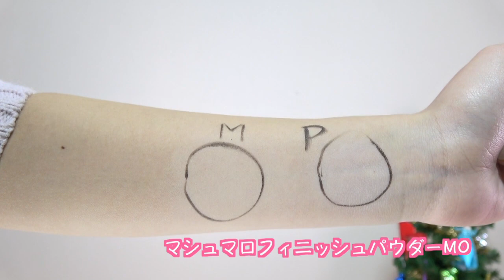【キャンメイク新作】レディリッチライナーでレビューしながら冬メイク♡~CANMAKE縛りメイクしようとして失敗~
【キャンメイク新作】でレビューしながら冬メイク♡~CANMAKE縛りメイクしようとして失敗~

・ニベアクリームのソフトで夏でもニベアフェイスパック可能？妹に動画撮ってもらった！

・11月のお気に入り♡November Favorites 2016♡【ジルスチュアート・ディズニー・ヴィセ・薬局購入品など】

・ディズニー シー購入品紹介【Disney Haul】ダッフィー＆シェリーメイ グッズ♡

メイク、スキンケア、コスメ購入品紹介、ディズニー購入品紹介、ディズニーVlogをしたり、洋服を紹介したり、ヘアアレンジをしたり、しています♡

メイクでは、【DAISO】ダイソーや【CANMAKE】キャンメイク、【CEZANNE】セザンヌなどのプチプラのものから、デパコスの【JILLSTUART】ジルスチュアートやポール＆ジョーなどをつかったり、色々つかってます！

ちなみに、わたしの特に好きなコスメは、キャンメイク、ジルスチュアート、ラデュレです！

たまちゅーーーぶのたまちゃんこと住吉珠貴（すみよしたまき）です♡よく間違える→(たまちゅうぶ・たまチューブ・たまちゅーぶ・たまTUBE・TAMATUBE･タマチューブ・タマチュウブ)